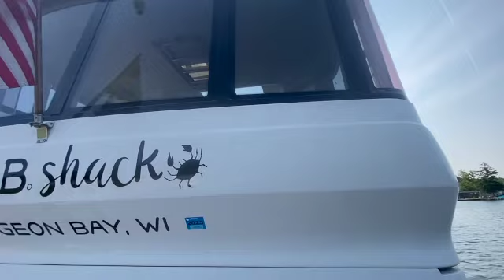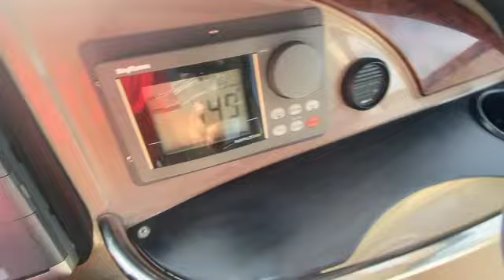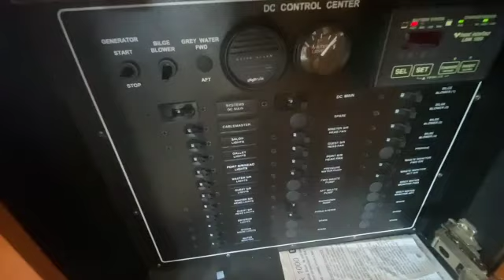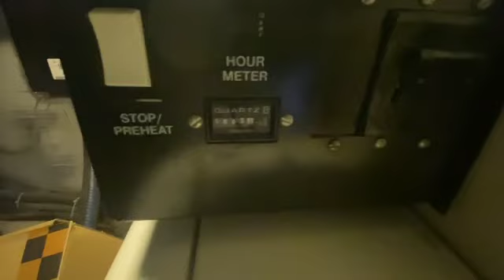Explore the Carver 506 Motor Yacht- Luxury on the Water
Welcome aboard the ultimate luxury experience on water with the Carver 506 Motor Yacht, affectionately known as the "Crab Shack." In this captivating video walkthrough, we invite you to join us as we explore every inch of this stunning vessel.

Step onto the spacious aft swim platform, equipped with dinghy davits, a transom shower, and built-in storage area, setting the stage for a remarkable adventure. Ascend the molded stairway to the sundeck, where you'll find a serene space for relaxation, socializing, and enjoying refreshing beverages.

Prepare to be wowed as we ascend a few more steps to the command bridge, also known as the sky lounge. This expansive area offers full hard enclosures, seating for nine, and an optional wet bar with the innovative "SideBar" dispenser system, perfect for entertaining guests. Marvel at the retractable sunroof above the helm, allowing you to soak in the elements while cruising in style. And fear not, both the sundeck and sky lounge are climate-controlled, ensuring your comfort in any temperature.

As we step inside, the Carver 506's interior volume will leave you speechless. The full-width salon steals the spotlight with its nearly 7 feet of headroom, creating a luxurious focal point that will impress even the most discerning guests. With ample seating and an inviting ambiance, the salon is an ideal space for entertaining a small crowd. Don't forget to admire the elevated side decks, adding to the yacht's unique exterior profile and providing breathtaking views from the salon.

Venture further into the Carver 506, and you'll discover the three-stateroom floorplan that offers versatility and comfort for extended cruising. A formal dining area complements the well-appointed galley, ensuring delightful dining experiences onboard. Each stateroom boasts spaciousness and privacy, with three ensuite heads providing convenience and luxury for all occupants.

Prepare to embark on a remarkable journey with the Carver 506 Motor Yacht, a true gem on the water. Join us in this immersive video walkthrough as we showcase the exquisite features, meticulous craftsmanship, and unparalleled comfort that define the "Crab Shack."